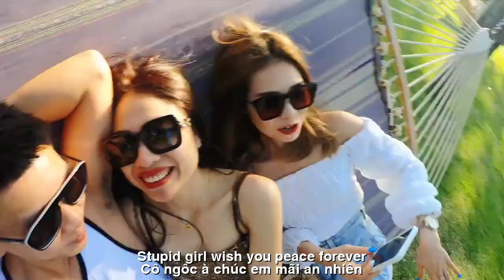[FULL HD]SAO EM NGỐC THẾ ||KHÁNH LINH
ĐẾN VỚI
VIẾT NHANH PHỔ DỊCH ĐẠI ĐÀN HÁT TẦM BẬY
TÁC PHẨM:SAO EM NGỐC THẾ

ĐỪNG ƯỚC LÀ TÌNH NHÂN.
Em gái à… đừng mong chữ “tình nhân”
Mà hãy ước nên “vợ chồng” em nhé
Bởi chắc em chưa hiểu khi là kẻ
Thứ ba trong một cuộc tình buồn.
Khi người ta cùng với vợ ấm êm
Em sẽ thấy mình chăn đơn gối mỏng
Người ta đang môi kề môi nồng ấm
Mình nơi này phòng vắng lệ sầu chan.
Người ta đi dạo phố ngón tay đan
Mình lạc lõng lang thang trên đường vắng
Chẳng thể nào sánh vai trên lối rộng
Mà chỉ vùi mình trong góc tối mênh mông.
Họ trao nhau bao dịu ngọt mặn nồng
Em sẽ chỉ lặng thầm trông theo bóng
Là tình nhân… em mất đi tự trọng
Bởi muôn đời tim sẽ chẳng bình yên…
Đừng đa mang thêm nữa những ưu phiền
Đời chẳng mấy… hãy an nhiên mà sống
Chọn cho mình một bờ vai thật rộng
Để lấp đầy những khoảng trống trong tim.
Cô ngốc à… chúc em mãi an nhiên…
HKL.

ENGLISH TRANSLATION
DON'T WISH TO BE LOVE.
Sister... don't expect the word "lover"
But let's wish to be "husband and wife"
Because you probably don't understand when you're a man
Third in a sad love.
When people are warm with their wives
You will find yourself thin blankets and pillows
People are warm lips to lips
My room here is empty and sad.
People walking in the street with their fingers knit
I'm lost wandering on an empty street
Can't compare shoulder to shoulder on the wide road
But just buried in the vast dark corner.
They give each other sweet and salty bags
I will just silently watch the shadow
As a lover… I lost my dignity
Because forever the heart will not be at peace...
Don't bring any more troubles
Life is short... let's live peacefully
Choose for yourself a really broad shoulder
To fill the void in your heart.
Stupid girl... wish you peace forever...
HKL.